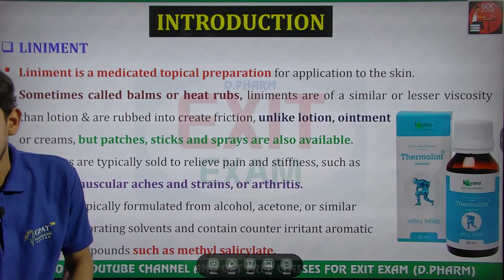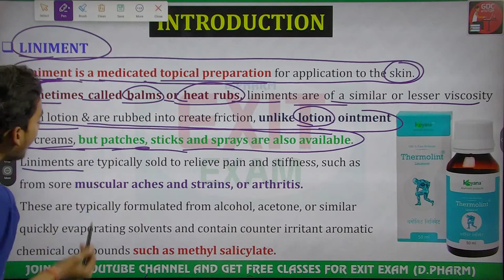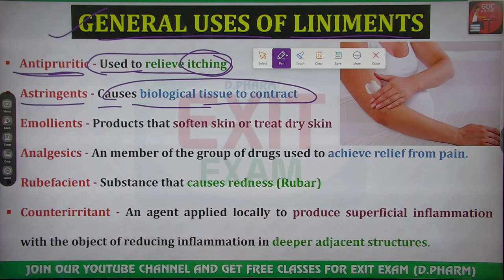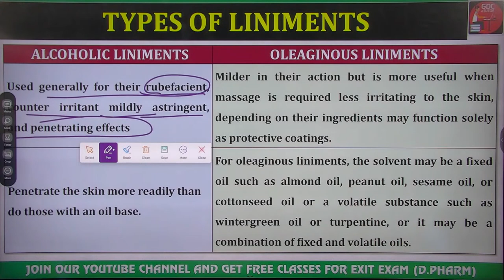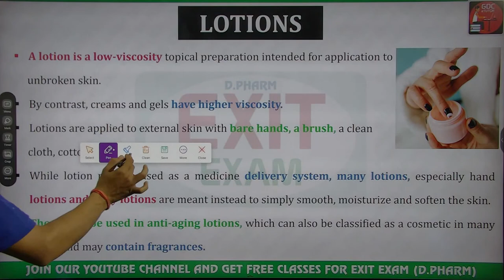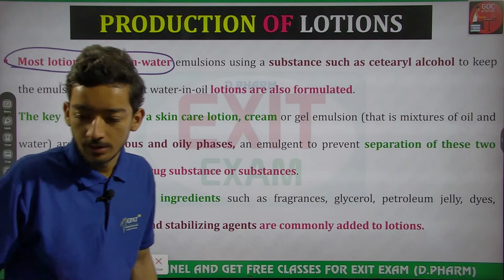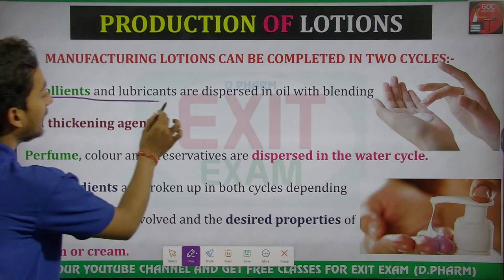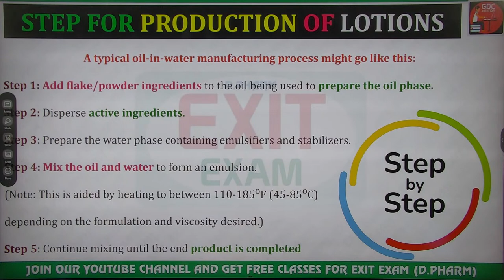LINIMENT AND LOTION | Chapter - 5 | (Lecture-5) Exit Exam | D.Pharm 1st Year (ER20- 22T)